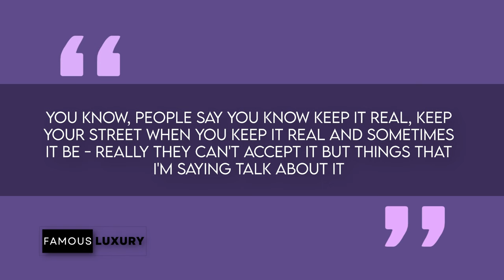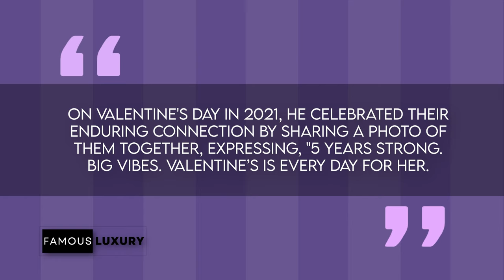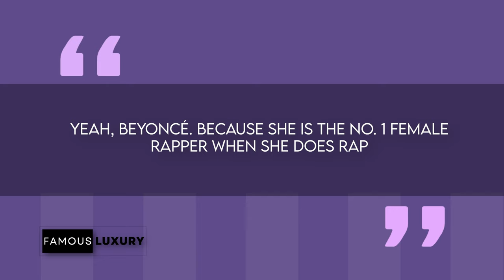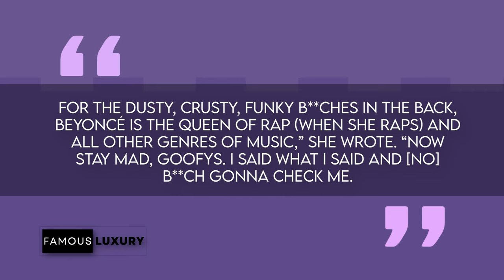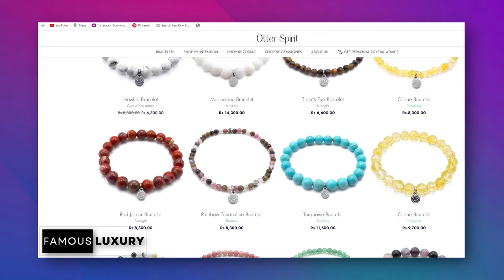Trina Rockstarr's From Miami Streets to Diamond Princess Mansion Tour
In the early years, Trina's entrance into the music scene through Trick Daddy's "nann" marked the beginning of her influential and timely career. From her gold-certified debut to chart-topping albums, Trina has solidified her position as one of the most commercially successful rappers of the new millennium.

Explore Trina's love life, her enduring connection with Raymond, and the heartwarming proposal that made her the baddest bride in town. Get a sneak peek into her Rockstarr label, where she's nurturing diverse talents, including her rapper boyfriend Raymond, aka Ray Almighty.

Timecodes:
Early Years: 00:00 - 03:15
Love Life: 03:16 - 04:45
Today’s Trend: 04:46 - 07:12
House Tour - How I'm Livin': 07:13 - 8:30